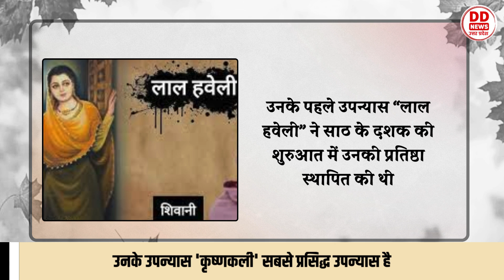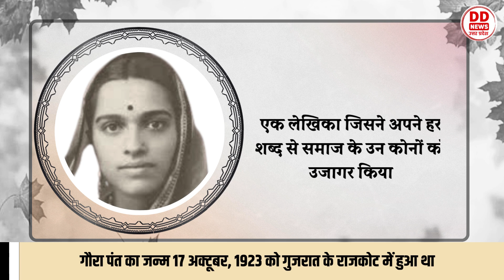"शिवानी: हिंदी साहित्य की महान लेखिका की अनकही दास्तान"